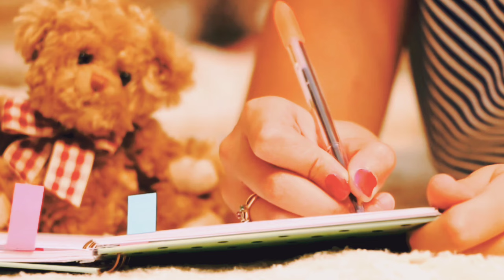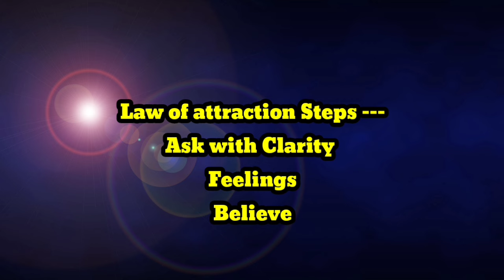কিভাবে সঠিকভাবে কিছু Manifest করা যায় //Law Of Attraction//Brain Food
Hey Everyone, Welcome to Brain Food channel. In today's video, I share with you, How to Manifest anything with proper way
Law of attraction success. Law of attraction
loa

The secret movie
how to manifest dream Job
Manifestion techniques
The secret book
Rhonda Byrne all books
LOA SUCCESS STORY
Law of attraction techniques
power of positive selftalk
power of positive thinking
Self talk
Self Love
How to manifest properly
Affirmation Success story
self talk in mirror
self talk importance